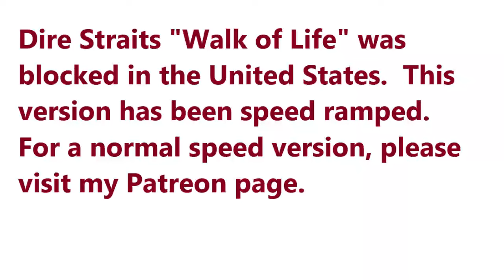Worst Song of the 80's Madness Round 1.1 (U.S. Version)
64 song tournament of eighties pop songs that many people don't like.  Giving them a spin and counting them down.

Rick Astley vs. The Reynolds Girls
Starship vs. Dire Straits

Copyright notes: Starship blocked in all territories, so that reaction is sped up (ramped).  Dire Straits record company blocked this video in the United States.  A special version will be released for U.S. viewers.